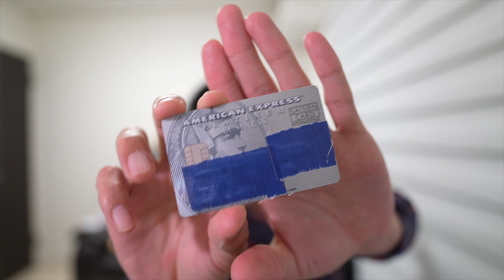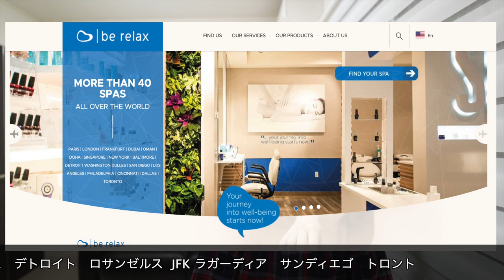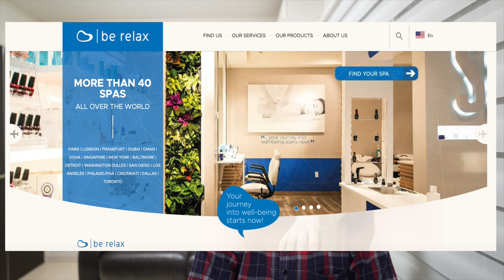プライオリティーパスのレストラン特典解説💳アメックス発行のプライオリティーパスは利用できませんのでご注意下さい⚠️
プライオリティーパスのレストラン特典解説です。

アメリカンエキスプレスの発行しているクレジットカードに付帯しているプライオリティーパスはレストラン特典が国内外利用することができません。

どういった選別で利用できる、できないなのか解説していきたいと思います。

✅発行した三菱UFJプラチナカードのポイントサイト案件
22,500円分もらえるので実質年会無料で＋500円で発行可能です。
このカードは家族カードも無料で発行できプライオリティーパスも無料で利用回数制限なしのを発行できるのでご夫婦の方はかなりおすすめのカードです！

🔥上記から登録すると私に紹介ポイント付与されますのでご了承下さい。

番号　00059449

☑️使用機材